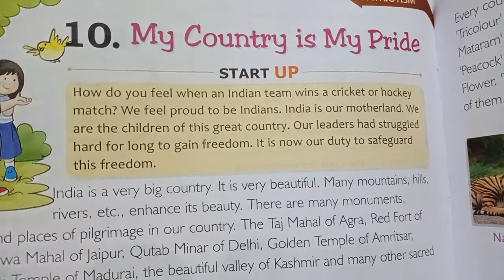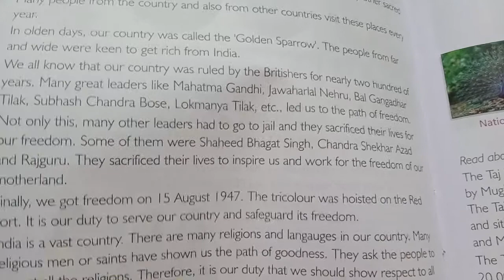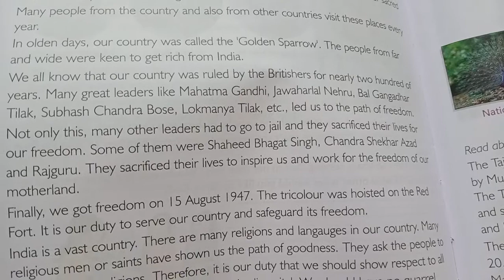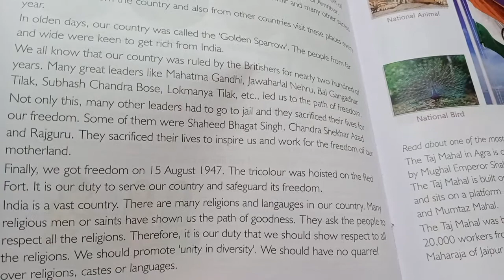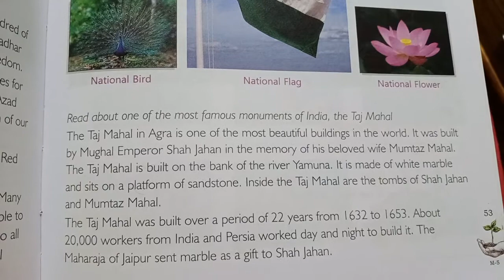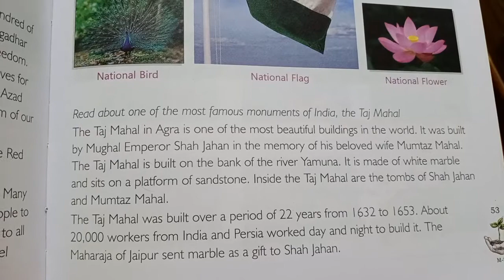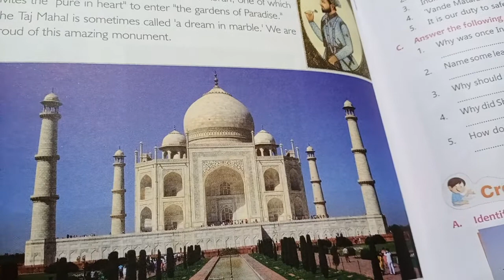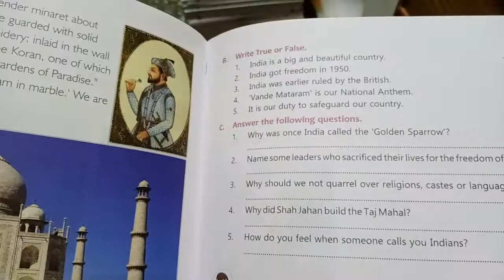Class V MSC My Country Is My Pride